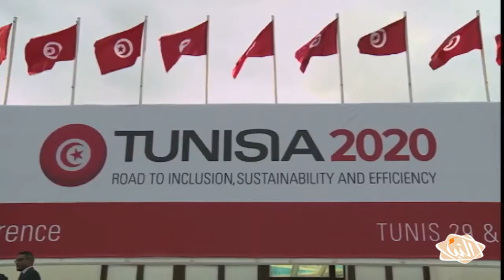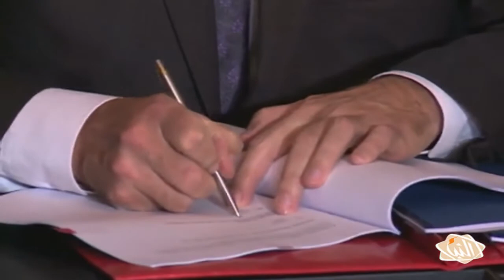تونس تحتضن مؤتمرا دوليا لجلب الاستثمارات ودعم الاقتصاد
النبأ تقرير - انطلقت فعاليات المؤتمر الدولي للاستثمار "تونس 2020" تحت شعار "تونس على درب الإدماج والاستدامة والنجاعة" بمبادرة قطرية ومشاركة أكثر من 70 دولة وعدد كبير من الشركات والمؤسسات الاقتصادية الدولية.